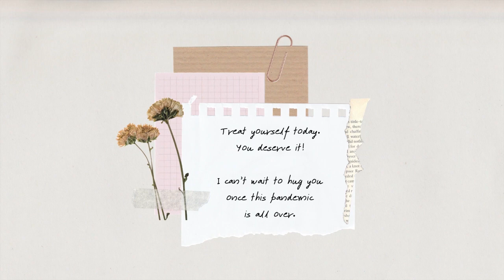Color Pencils in Hatching Technique Strokes | Ostrich By Teacher Mae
lovelots xxx

- Teacher Mae